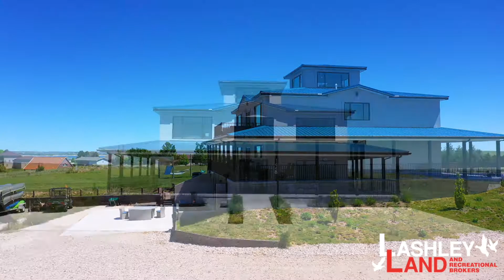Nebraska Lake House For Sale | 1448 Ogallala Beach Road | Ogallala, NE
This is a rare, spectacular home designed to make the gorgeous setting part of the interior experience. There are fabulous views in every direction, and the windows are so numerous and large that one feels that they are actually in a well-appointed outdoor living space rather than indoors. Light breezes off the lake can flow through the home, and sunlight floods in from all directions. Should the afternoon sun become too strong, motorized blinds in the kitchen, living room and 2nd floor master bath and closet areas will provide protection and privacy.  The interior is completely open, with one space gracefully flowing into the next. The bright, sunlight filled atrium unifies the main floor and the second floor of the house, so someone down in the kitchen can easily see and hear what is going on with the gathering at the second floor bar and lounge.  The atrium railing is a handmade work of art.  This home is move-in ready including furnishings if desired.

A spiral staircase leads to the panoramic eagle’s nest, where guests enjoy the view lounging on daybeds, enjoy the most amazing place to curl up and read, or watch the summer thunderstorms roll in. The home has two master suites. The main floor features a low entrance shower and a walk-in whirlpool tub. The Master Suite upstairs features a steam shower that you may never want to leave. Configurable jets come from every direction, and it even features Bluetooth connectivity to stream your content to the TV and surround sound system. This upstairs master suite also features a dressing room/closet that would make any woman swoon. Six mirrored closets open to a central island that offers even more storage. Pull out drawers for your shoes and jewelry let you admire your entire collection. Thoughtful, luxurious accents and features will be discovered at every turn.

The home’s location alone will make your extended family visit throughout the summer! There is a draw leading from the “Hammock City” in the yard down to the white, sugar sand beaches of Lake McConaughy. Or, you can sit nearly anywhere inside or outside this home watching the sky, the lake, and the world drift by.